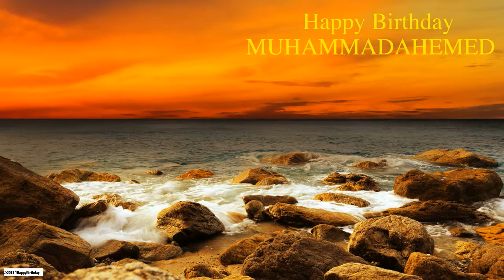MuhammadAhemed Nature & Naturaleza